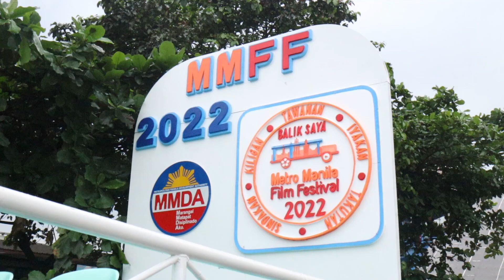MMFF 2022 My Teacher float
MMFF 2022 Parade of stars float for My Teacher movie featuring Toni Gonzaga and Joey De Leon